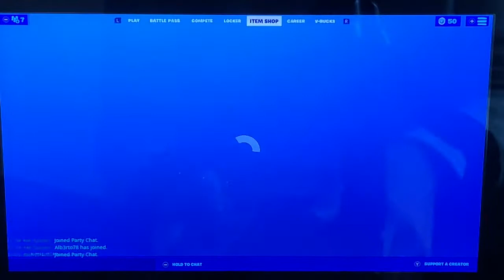Playing Duo Squads With My Little Brother